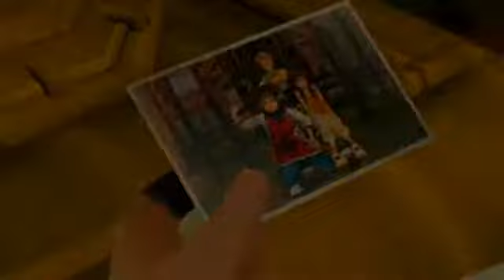I understand [Please stay in my past].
Artist: Maria Mena
Clips: Kingdom hearts 2 , Xenosaga: Episode 1, FF7 -Dirge of Cerberus
Notes:
While I am a happy woman, and secure in things private. I am not a happy woman when things from my past reach out to bite me on the ass.
In this case, if you recall the video from April 09 "So much for my happy ending", then you can attach this as a response to that particular video.
 I ended up making this quiet video.. After a comedic trial of not very funny emails, from THAT person's  current lady friend/wife/girlfriend/what have you/ for reasons I will not mention here. Initially this video is for THAT Man. However, I started to think about  many other ex's from my life. And how things ended and how they no matter how direct, or indirectly have tried to re enter my life.

To those ex's, and their currents. Please.

I can count on my hand.
only two people who are ex's I still enjoy talking to as very good friends.
These people know who they are.
Those people, I hope will keep moving forward with me into hopefully a bright future.